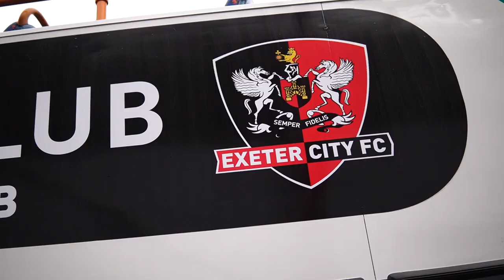🆙 Promotion Parade! | Exeter City Football Club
What an evening 🤩

Take a look at last night's Bus parade through the high street to celebrate PROMOTION ❤️